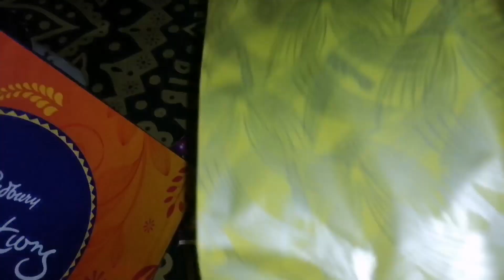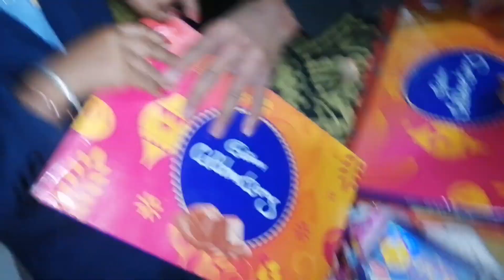Dumdum gi piktak na sinjaba BIRTHDAY party. [ 09 Dec 2019]